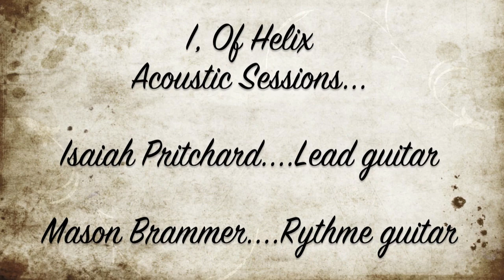I, Of Helix Acoustic Session - 720p.mov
A lovely evening with 3 of the boys from I, Of Helix